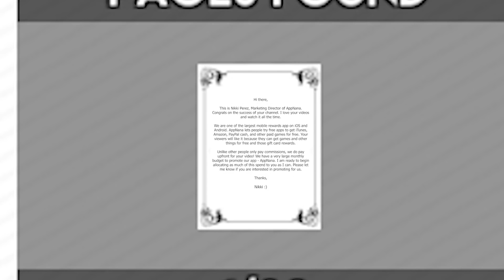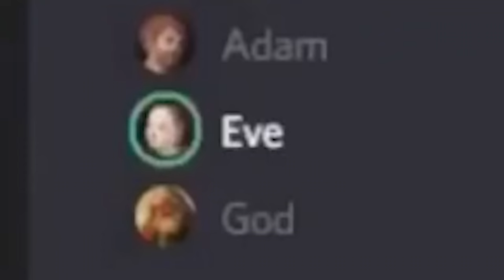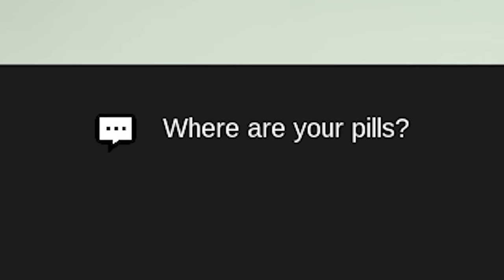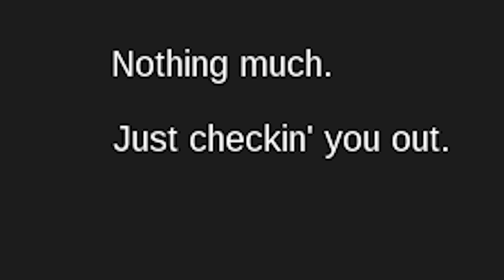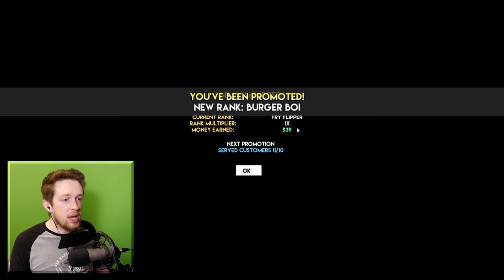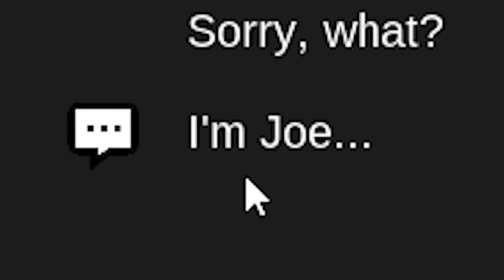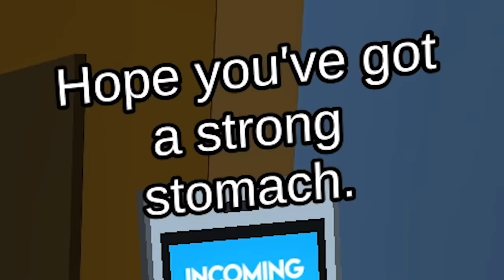This game shows HOW BAD OF A PERSON I really am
Family man (NOTHING TO DO WITH FAMILY GUY)

kaitlinspelledright
Kara Bond
Karina Espinoza
Karis8894
Kate Turner
Katharina Schindler
Katherine Krapf
Kathleen Bruce
Kathleen Phillips
Kathryn Moody
Katie L Wheeler
Katrina Singley
Kelloggz
Kiley Clancy
Killian McKenna
KR1TTER
Krista Gullion
Kristen De Vita
Kristina Gonzalez
Kyle Marshall
Laura
Lauren & Brianna
Lauren Carmack
Lauren Miedel
Lauren Perrin
Laurence Knott
Lene Marie Bjåstad
Lennart Achterberg
Leonard Ratzlaff
Liam St. Laurent
Libby Kamen
Lilith Costas
LilPeachyo3o
Lindsay Driscoll
Lisa Zetterström
Lisbeth
Lize Live
Logan
Logan Carter
Logan Fasano
Louise Ivy
Lt_Dan
Lucas Cosolo
Lucy Buglass
Lucy Hedges
Luis Arvizu Arce
Lukas Nowak
Lupe White
MadameMyste
Maeve
MagicalFlyingFox
MagnificentMaja
Maiken Lian
Mama Nico
Marc Williams
Marco Zijlmans
Margaret Ransdell-Green
Marshall Lanham
marty 4762
Marvin
Mason Houston
Matt Bonomo
Matt Brennan
Meagan Childs
Megan Ballou
Megan Eckley
Megan Ridpath
MetalBabe5
Metztly
Michael Beall
Michael Bednar
Michael Jenkins
Michael Raetzel
Mikail Afzali
Mila Andreeva
miles per hour
Mina Cheyenne
Misery
MissPengywin
misterbob
Mitchell Stevenson
Mnemosyne
Momina Erdosy
monsieurDAG
Moriah Allestad
Morrighan
MortalityMyAss
MrNerdWalker
Myuuchu
Nathan
Necia Navine
Neil Murray
Niall Carson
Nico
Niels Benecke
Noctaea
Noire K. Vector
Nora Mc
Not Me
Nuggelutt
Obscurelex
Olesya Baisley
Olivia Peebles
orange turquoise
Paige phillips
Paintingfoxes
palimdrone
Patrick Gearns
Pedrothegeneral
Pfosten Bob
Philipp Wagner
Pia Salter
ponastoyashemu
Pylades Drunk
Rachel Cook
Raymond Benjamins
Renee Lassen
Rikz Dehli
Robin Lindström
Rowan Aldridge
r_chay
Salem
Sam Albon
Sami Kuutti
Samuel Wilton
Sara Skelton
Sarah Nicholson
Sarah Tyler
SaturoAnni
Seigoru
Sen Chen
Severium (Shea Mackintosh) aka sevybevy
SgtTabs
Shane Amanda
shane mclernon
Shane Murphy
Shelby Murray
shelley floryd
Sheri Gruver
Shon moccles
SirWarsworth
Skeleboneboi
smartichoke
Snake Jehosaphat
Spiegelspejder
Stephanie Jenkins
Stephanie Robinson
Steve Eaton
Strome
Stuart Lowe
SuperSymbiote420
SweetVodka420
Sydney Stamford
Tadhg
TerriL96 .
Terry_Wrist
The Uwe
TheDjinn30
Thomas Cave
Thomas Marshall
Tia Hampton
Tim
Timber
Timothy Grassi
Timothy Varney
Tomasz Chmielewski
Torso Evans
Trinemaus
Tristan Kyle Moore
Tyon
ughitstanja
Veronika
VeryTori
Victor
Victoria Papagni
VioletDeath
Warringstar
Weston Forester
WhoopsieDaisy
WorthierSky
Wren Cheryl
Yvette Jellyman
_anightonmars